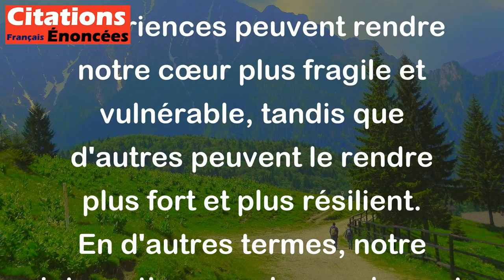Le contact avec le monde brise ou endurcit le coeur. - Chamfort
Cette citation de Chamfort signifie que les expériences que nous avons dans le monde peuvent avoir un impact sur notre cœur et notre personnalité. Certaines expériences peuvent rendre notre cœur plus fragile et vulnérable, tandis que d'autres peuvent le rendre plus fort et plus résilient. En d'autres termes, notre interaction avec le monde peut influencer la façon dont nous percevons et réagissons aux choses de la vie.